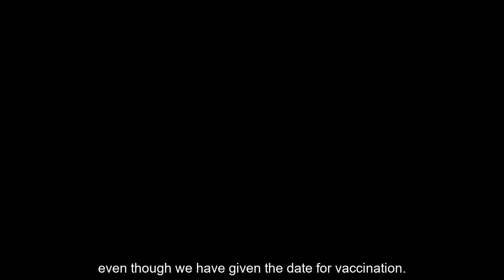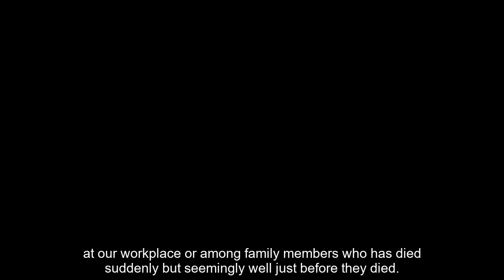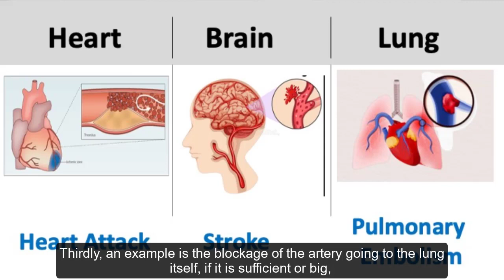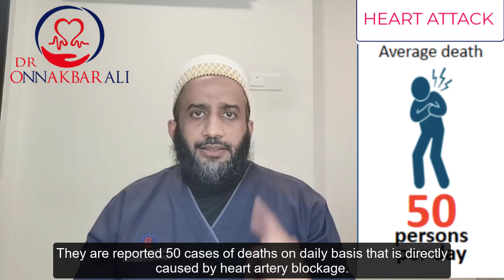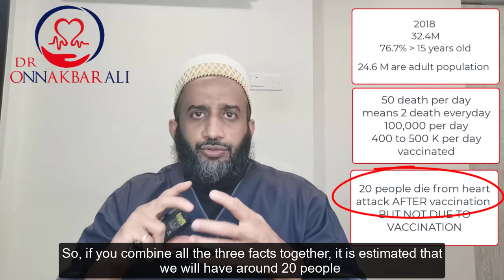(COVID-19) : Death After Vaccination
In this video, I explain on the issues related to death after vaccination ☠️